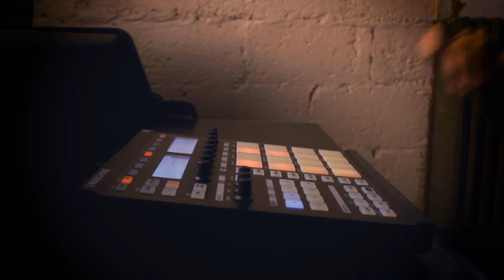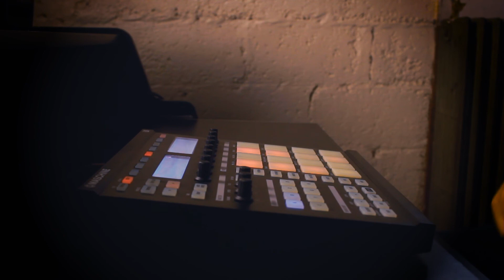Panik On The Beat - Molemen - Diggin In The Floppies - modern boombap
Diggin In The Floppies
MPC2000XL Drumkits
Panik On The Beat
Molemen
Molemen Records
MPC3000 drumkit
Modern Boombap
Molemen Beats
Molemen Instrumentals
Panik Instrumentals
Molemen Chicago
MPC2000XL Drumkits
Molemen
Molemen Records
MPC3000 drumkit
Modern Boombap
Molemen Beats
Molemen Instrumentals
Panik Instrumentals
Molemen Chicago
CAP D MOLEMEN WRITERS BLOCK
ALL NATURAL WRITERS BLOCK
CAP D CROSSFIRE
MPC 2000 XL
MPC 2000 XL Beatmaking
MPC 2000 XL Sampling
Modern Boombap Type beat